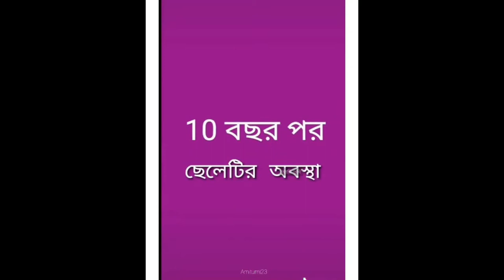new Tik Tok video 2020